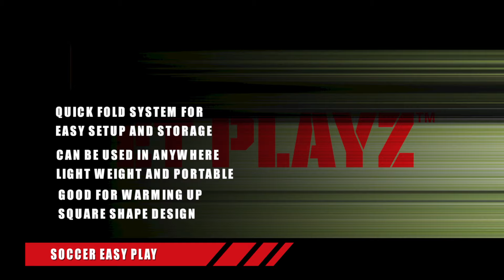NPS-801 SOCCER EASY PLAYZ HD 1080p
1. Quick fold system for easy setup and storage;
2. Light weight and portable;
3. Can be used in anywhere;
4.  Good for warming up ;
5.  Square shape design